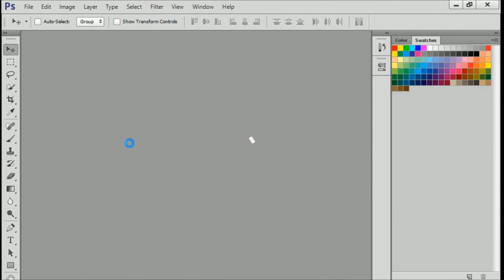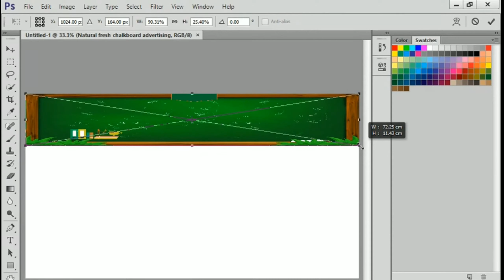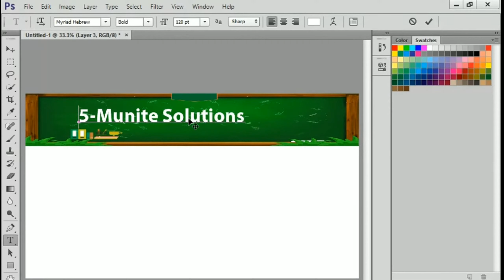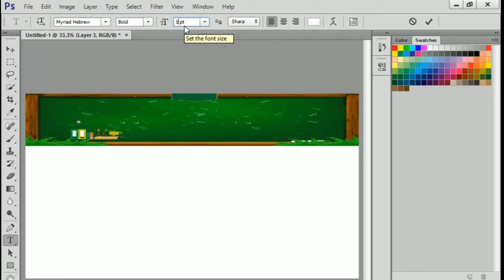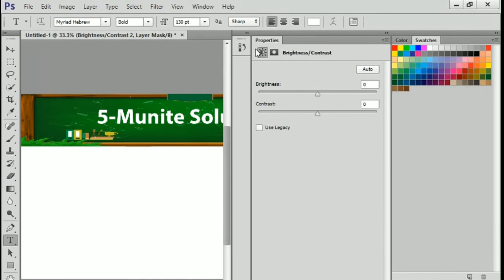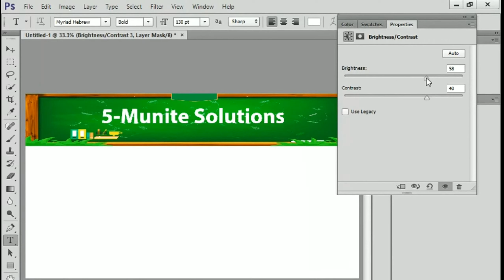How to customize your YouTube Cover photo-Bangla(YouTube Channel Art Tutorial!)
How to Make a YouTube Banner How to Make a YouTube Banner (YouTube Channel Art Tutorial!)
Learn how to make a YouTube banner template, free! Complete YouTube channel art tutorial, with everything you need to know to make a custom banner for your channel.
- How to Make a YouTube Banner by Photoshop (YouTube Channel Art Tutorial!) --

A custom YouTube banner (or Channel Art) is one of the first things potential subscribers see when they check out your YouTube channel, and a key point of branding you definitely need to take advantage of.

But because YouTube uses the ONE banner background image for all screen formats (TV, desktop, mobile, and tablet), it can take a little tweaking to make channel art fit on all devices…

In this video we cover the recommended YouTube banner size, and how to make channel art that looks professional easily using just free software!